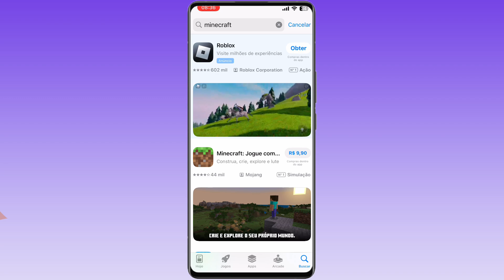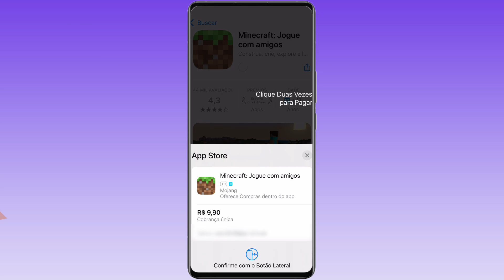COMO COMPRAR O MINECRAFT NO IPHONE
No vídeo vamos conferir como comprar o Minecraft no iPhone, para que possamos comprar o Minecraft no iPhone é simples e rápido, confiram como comprar o Minecraft no iPhone.

Como comprar o Minecraft no iphone, como comprar Minecraft no iphone, comprar Minecraft no iphone, como comprar o Minecraft no iphone pelo pix, como instalar o Minecraft no iphone, como comprar Minecraft na apple store.